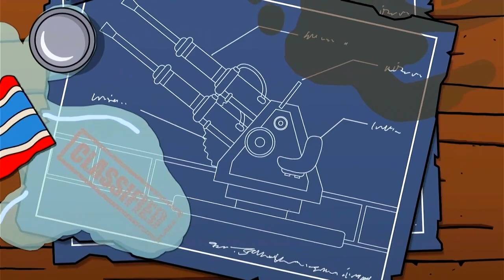The Simpsons PS3 Gameplay Part 5 Gaint Donut & Medal of Homer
A classic PS3 game